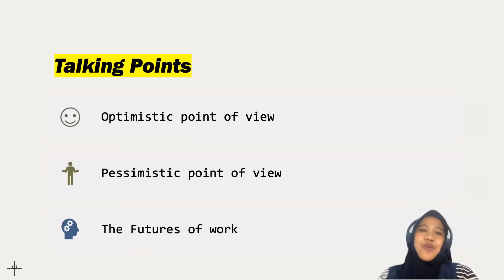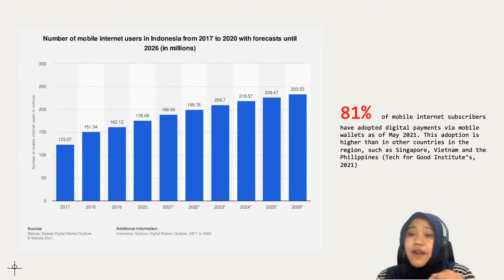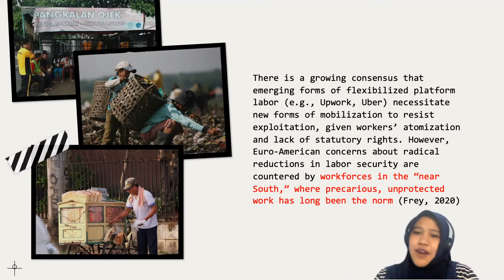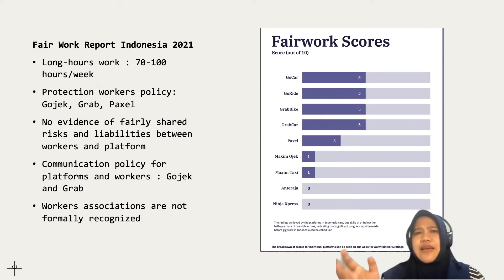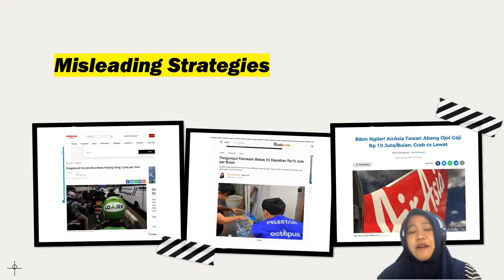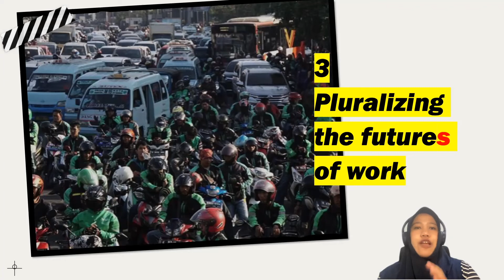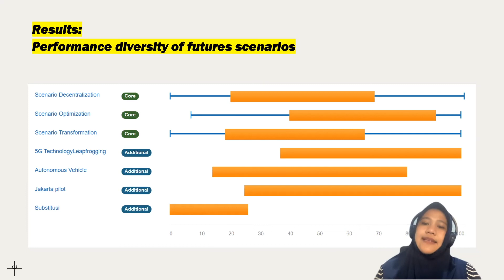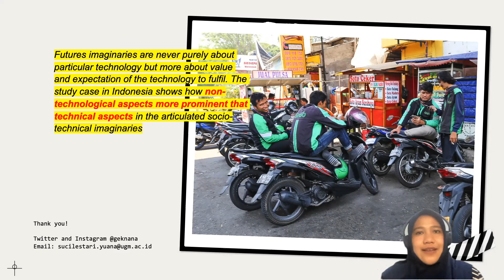VOCAL SOUTH - Indonesian Platform Economy and The Futures of Work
I presented this issue as part of the panellist at the 'Digital Discourse: Future of Work' event organized by Goethe Institut Indonesia and the Center for Digital Society.

Further references: Yuana, S. L., Boon, W., Raven, R., Hajer, M. A., Sengers, F., & Ghosh, B. (2023). Pluralizing urban futures: A multicriteria mapping analysis of online taxis in Indonesia. Futures, 154, 103260.